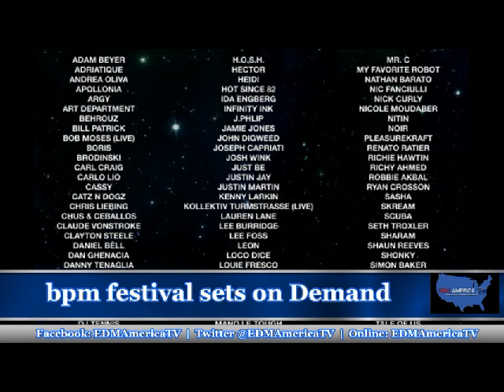EDM America TV Min Wed Jan 8, 2014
EDMAmericaTV.com - One place for everything dance and EDM.

In the minute today.
1.30th Anniversary of House Music!
2.The u.s. music business is now a 7 billion dollar a year business, that's 50 percent less than it was in 1999!
3.bpm Festival sets on Demand!
4.The Crystal Method's new album is due out next week and we're streaming it all for you to listen to on demand for free!
5.Help nominate EDM America TV this year at the winter music conference's IDMA's. Nominate us as the best music media resource  Find the link you need to nominate us on the right side of our site in the top stories!

For more information on these stories and more visit our